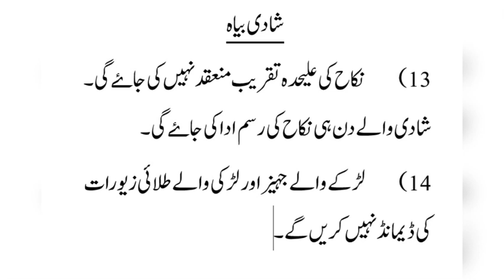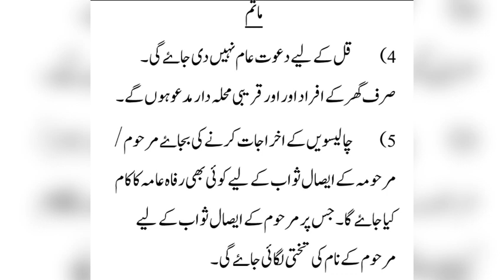جرگہ - علاقے کو فرسودہ روایات کے بوجھ سے نجات دلائیں۔